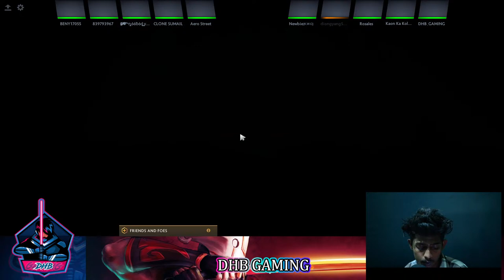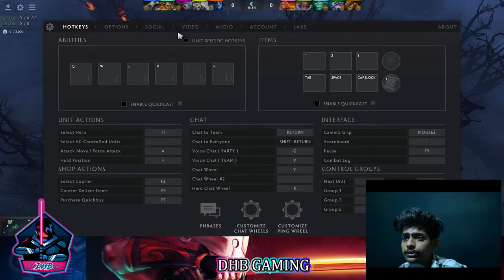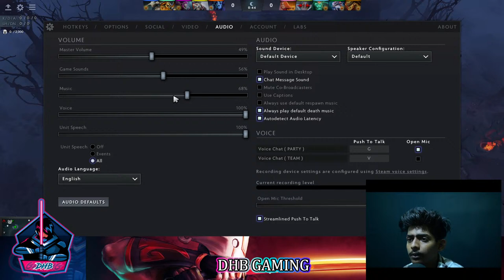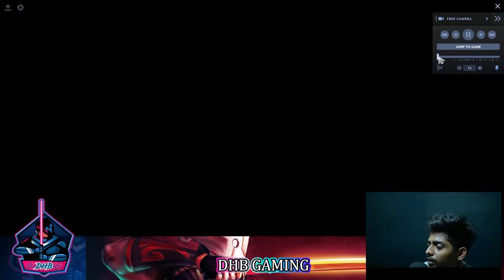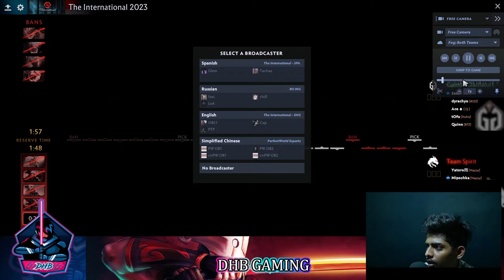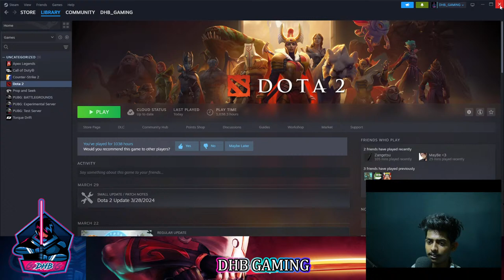DOTA 2 Live Stream With DHB GAMING l